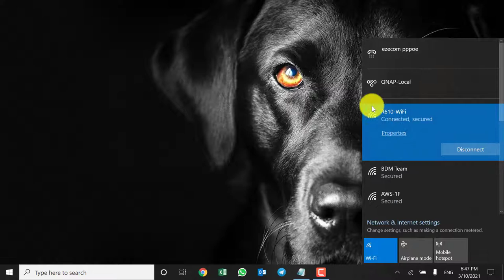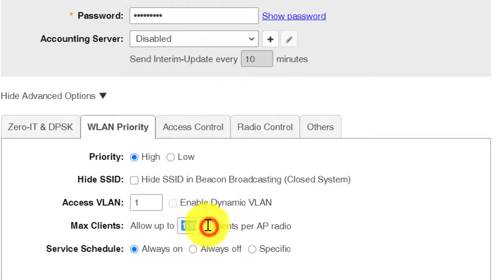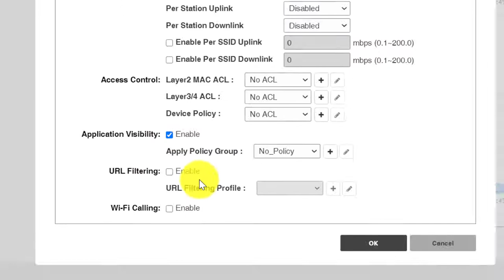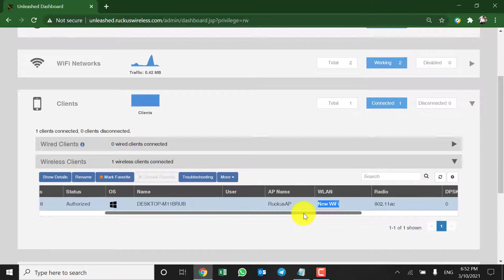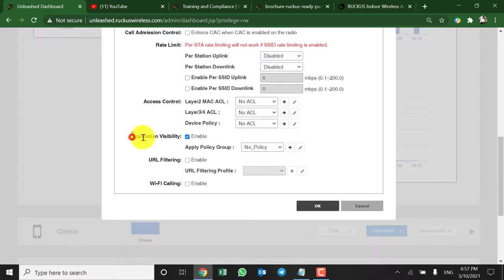How to create SSID and Enable Application Visibility.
This video will show you how to create SSID and Enable Application Visibility.